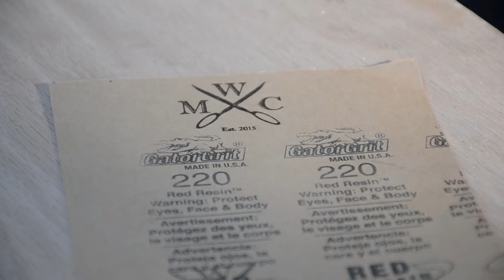DIY Bullet Cufflinks From Brass Casings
"Bullet Cufflinks" ~ Win these awesome brass cufflinks made out of repurposed spent bullet casings!

or use the materials below to make your own!

Materials and Tools Used:
Cufflink Blanks
Bullet Casings
Tin Snips
220 Grit Sandpaper
Rotary Tool
Sanding Drum
Vise or pliers (to grip casing)
Polishing wheel and compound (optional)

2 Easy Steps to be eligible to win:

 AND
2.